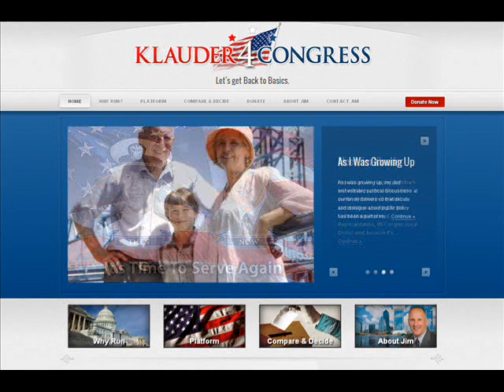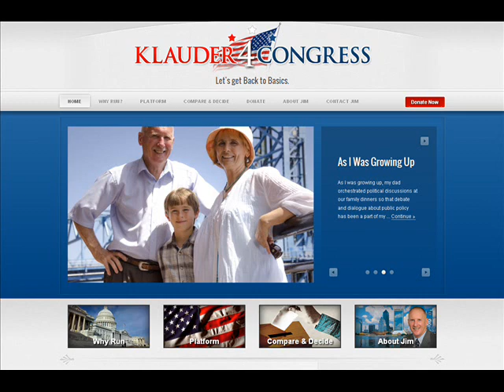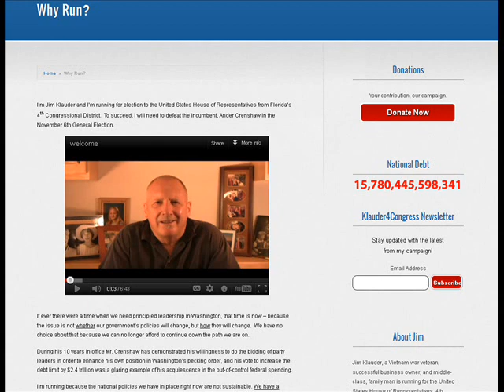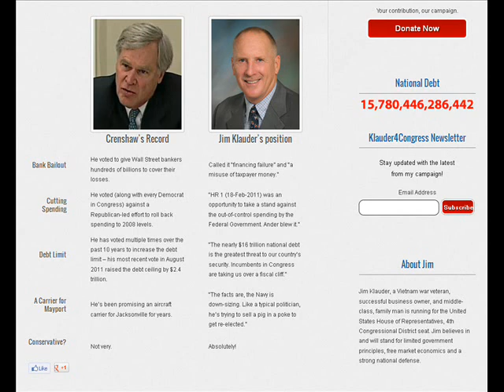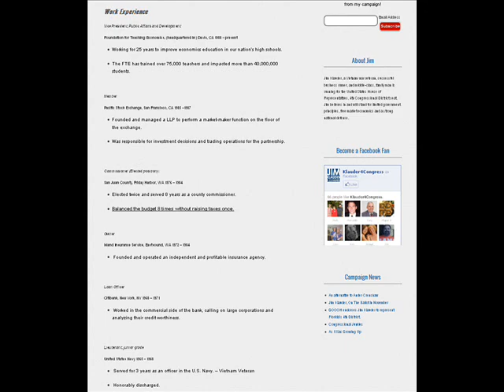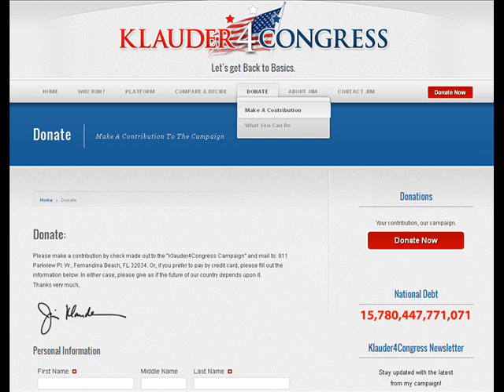Interview w/ Jim Klauder - NoPartyAffiliation - US House candidate - Florida - District 4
1) Intro
2)
3)
4)
5)